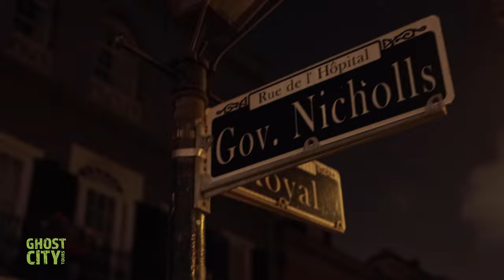The Ghosts of the Haunted LaLaurie Mansion Mini Doc.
Widely regarded as one of the most haunted houses in New Orleans, the LaLaurie Mansion has been the topic of much dispute. What actually happened at this house, causing it to seemingly be cursed? Who are the Ghosts which haunt this historic mansion? Are they the Ghosts of the enslaved, or the Ghost of Madame LaLaurie herself?

The story of Madame LaLaurie and this house skyrocketed in interest thanks to shows like American Horror Story. While these shows grossly misrepresented the story of the LaLaurie Mansion, we're still thankful that they brought so much attention to this historic home, its history, and the ghosts that haunt it.

Learn more about the LaLaurie Mansion and the ghosts which are said to haunt it